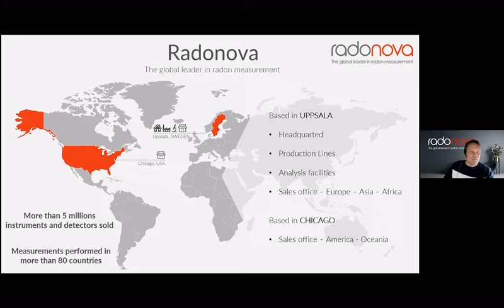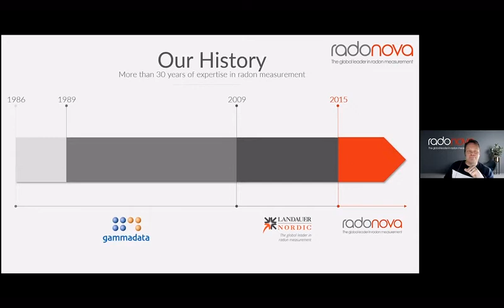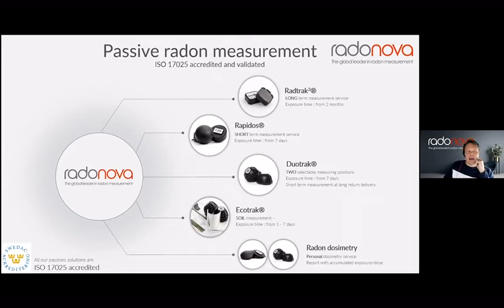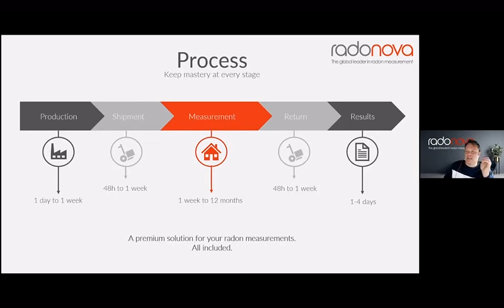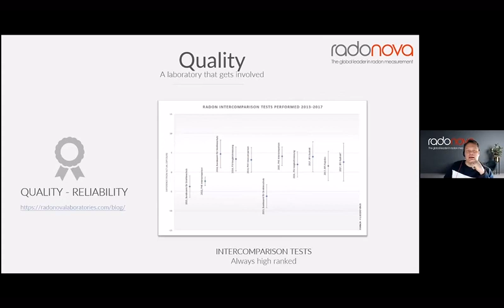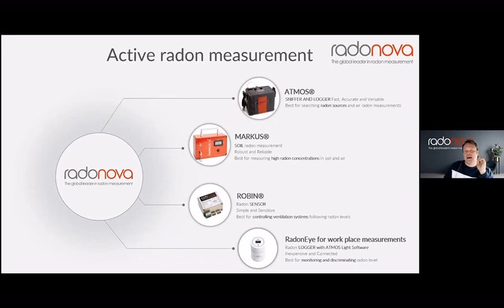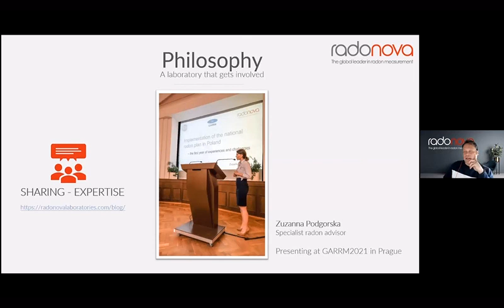UK Radon Symposium 2021 - Radonova - Silver Sponsor